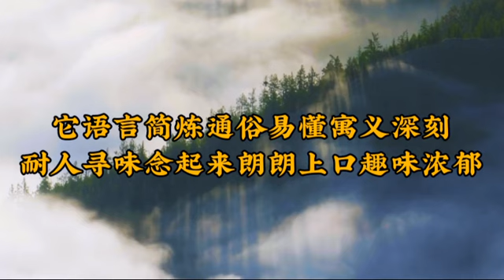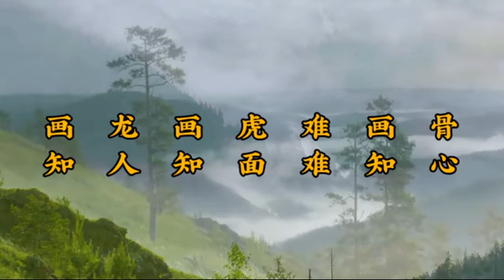海南民谚 收集者 朱运行 蔡清平 念读者 韩彪 视频文字 卢朝阳